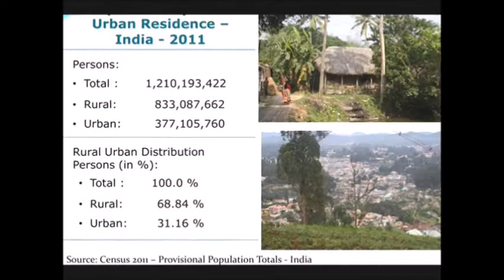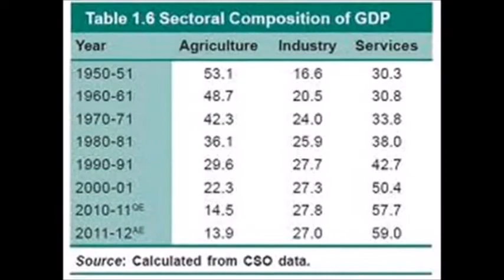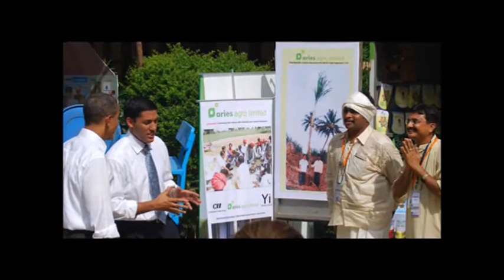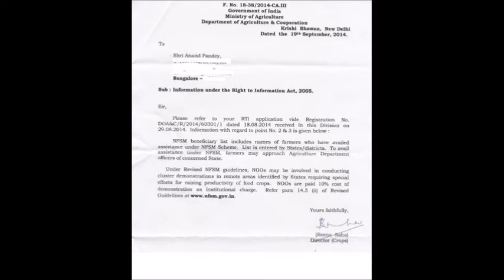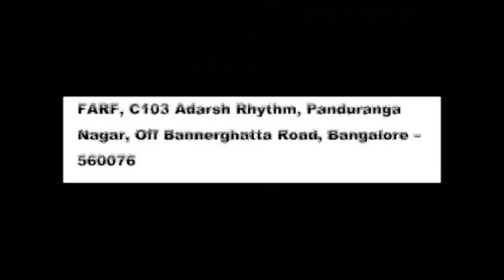05 FARF Official Video 2015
An older version of FARF Official video made in 2015